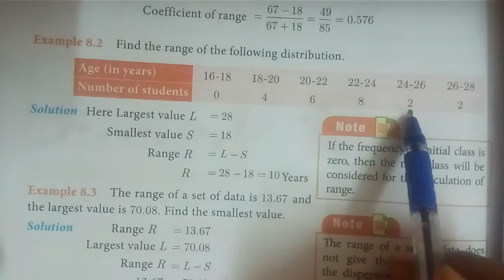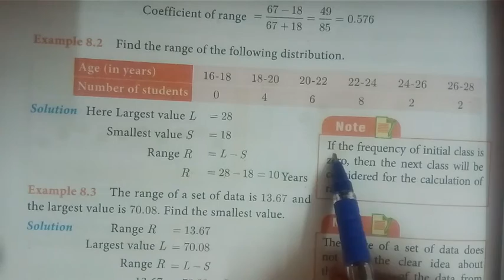10th maths | chapter 8 | Exercise 8.1 | Sum 2 & 3